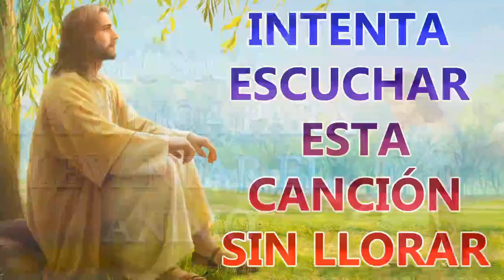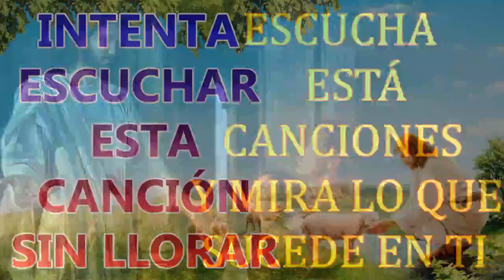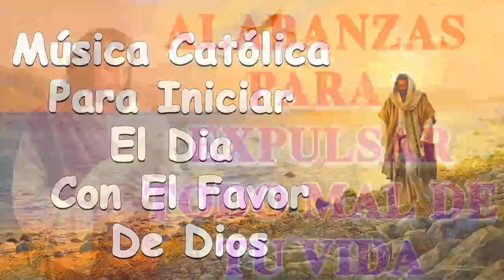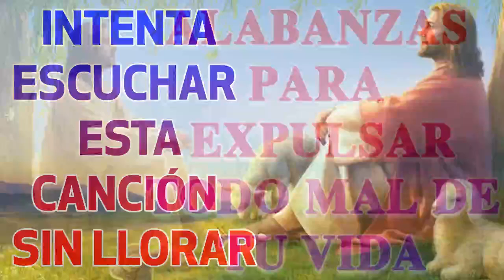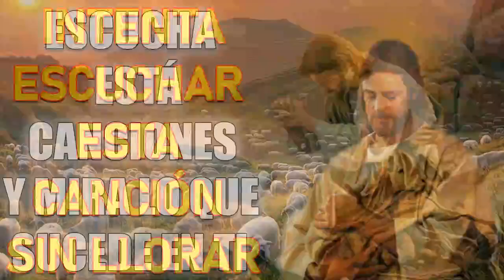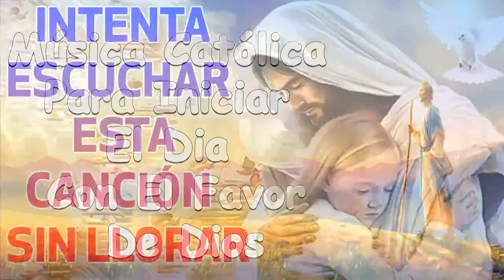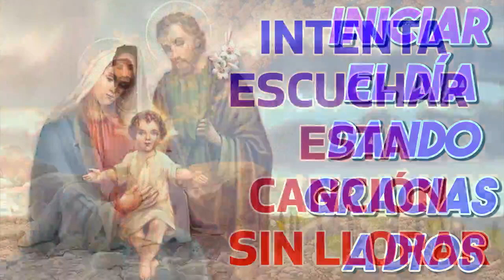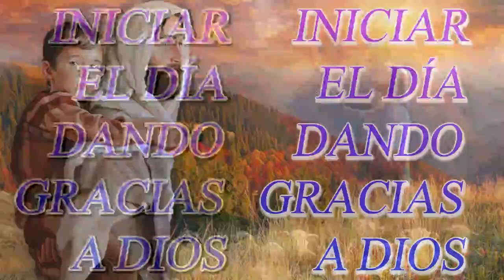LA CANCIÓN CATÓLICA MAS HERMOSA DEL MUNDO 2022 - INTENTA ESCUCHAR ESTA CANCIÓN SIN LLORAR